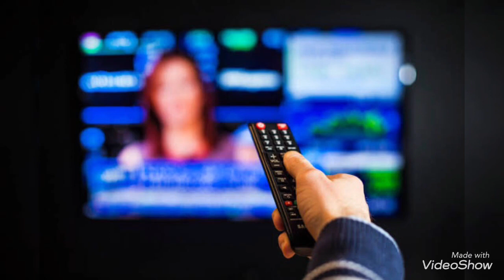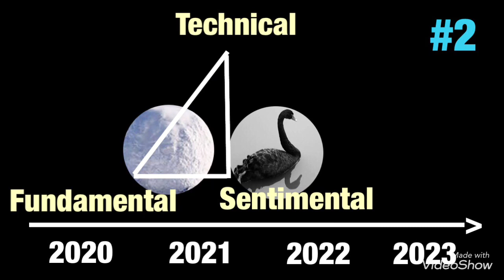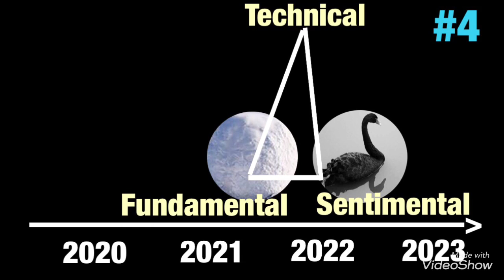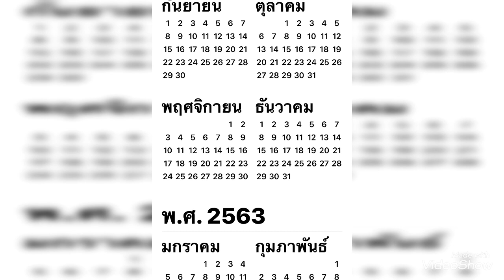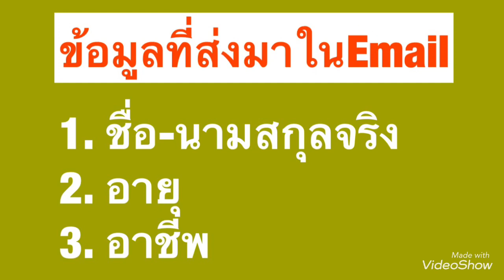ข้อมูลจะมีประโยชน์เมื่อใช้ทันการณ์ จะมีประโยชน์อะไรเล่า หากใช้ไม่ทันการณ์